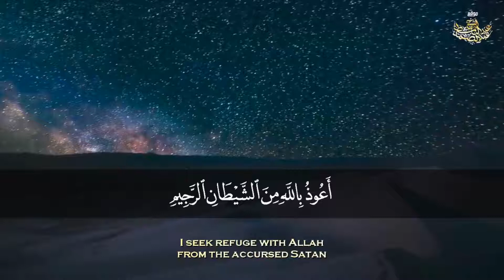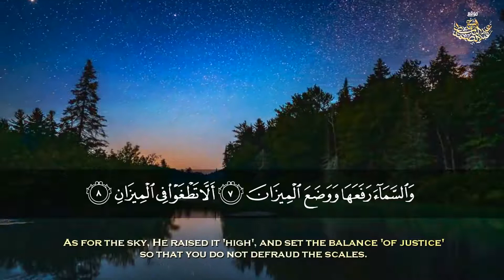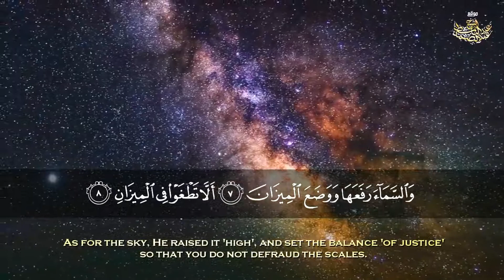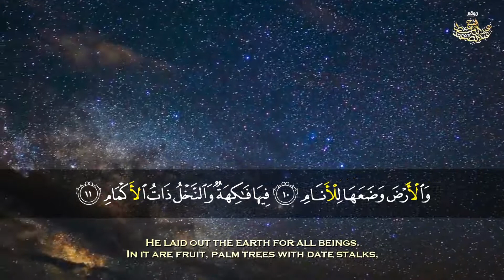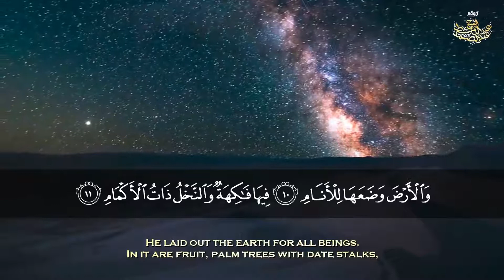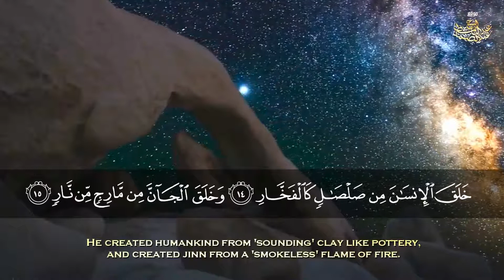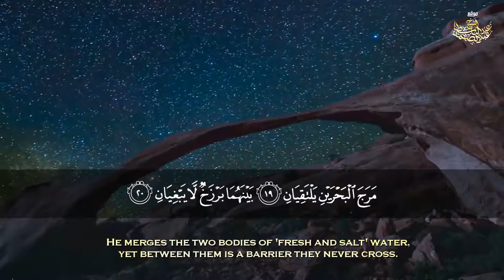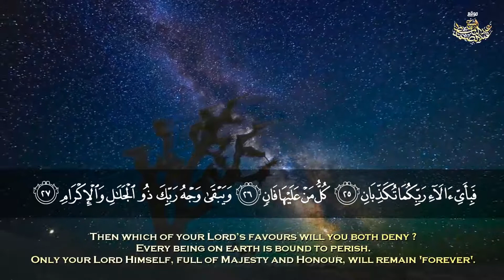Listen to the Quran Surah Al-Rahman Reciter Abdel Baset Abdel Samad English translation HD 1080p